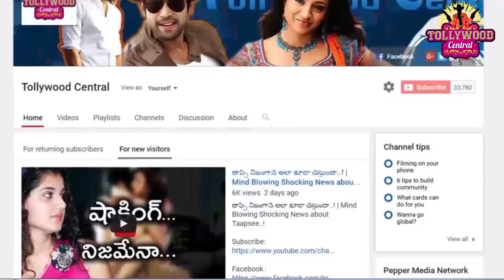I Don't Want to Speak About Pawan Kalyan- Posani Krishna Murali | పవన్ పై పోసాని అసలు ఫీలింగ్